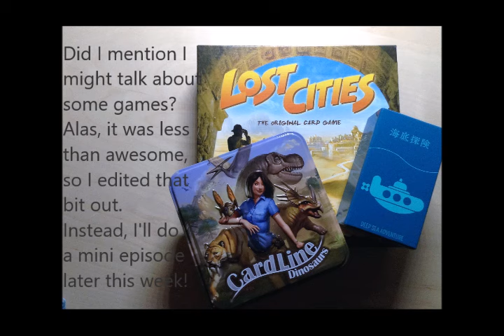Episode: Apples are Basically Mammals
Show notes will be available at thefatsquirrel.com